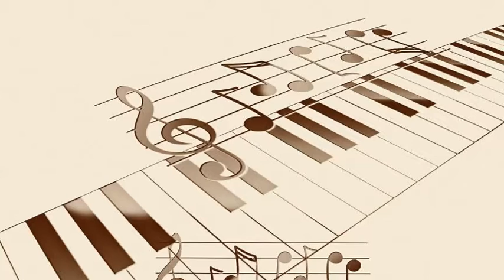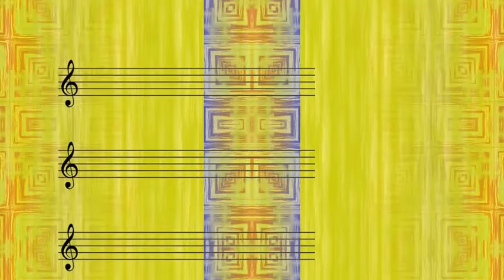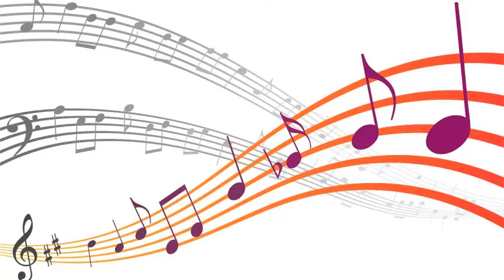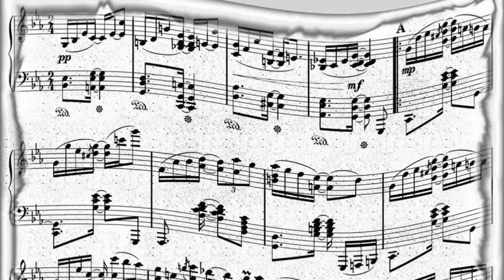Clifford Brown - Hymn Of The Orient